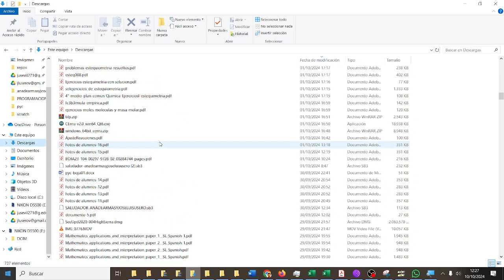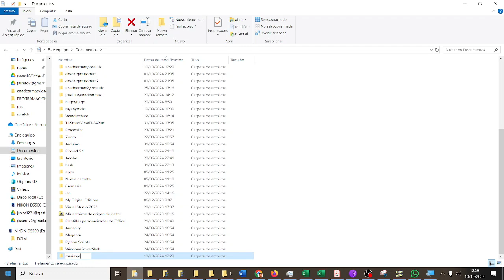Guardar archivos en carpetas Scratch CYR1ESO IES Monterroso